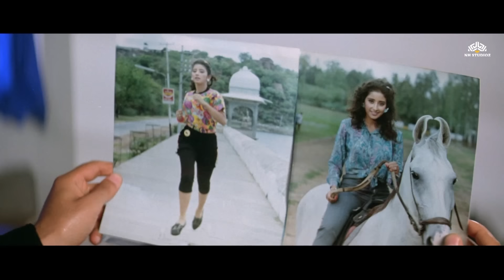एक लड़की नहा रही है और तुम ऐसे ही अंदर आ गए - शर्म नहीं आती तुम्हें - Vinod Khanna-Jaya Prada Comedy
Synopsis:
Two friends, Balbir and Anwar, join forces to defeat an influential tycoon who wishes to destroy an ashram and use the property to further his own selfish purposes.

► Credits
Insaaniyat Ke Devta (1993)
Film cast : Raj Kumar, Vinod Khanna, Rajinikanth, Jaya Prada, Vivek Mushran, Manisha Koirala, Varsha Usgaonkar, Shakti Kapoor, Rakesh Bedi, Reeta Bhaduri, Satyen Kappu, Johny Lever, Guddi Maruti, Raza Murad, Yunus Parvez, Rami Reddy, Ajit Vachchani, Vikas Anand, Avtar Gill, Joginder, Jagdeesh Raj
Singer : Udit Narayan, Kavita Krishnamurthy, Kumar Sanu, Sadhna Sargam
Lyricist : Kasif, Sameer
Music Director : Anand Milind
Film Director : K C Bokadia
Film Producer : A Desai, Nasir Parkar, Salim Khan, Salman Khan